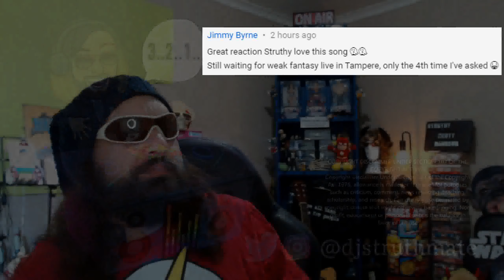NIGHTWISH Reaction - Weak Fantasy (Live) Tampere - Non-Vocal Coach & No PAUSES -$